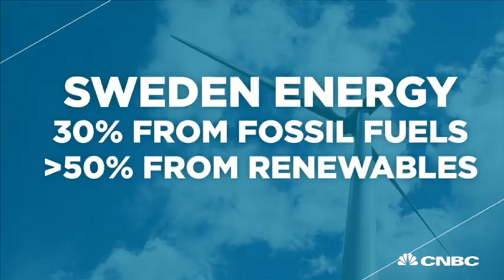This country is going fossil fuel free! | CNBC International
With the debate about global warming heating up, one country has decided to stop using fossil fuel as part of its energy mix by 2030.